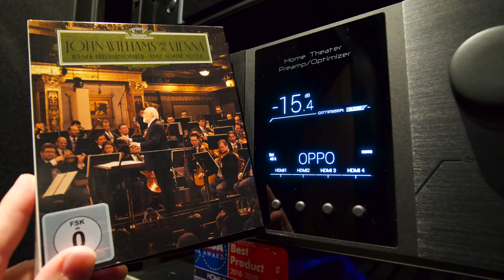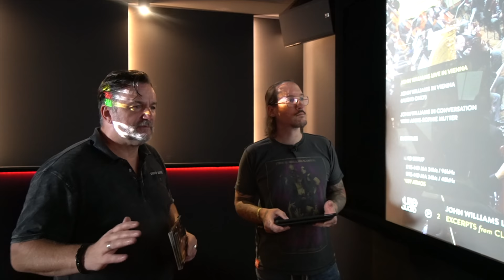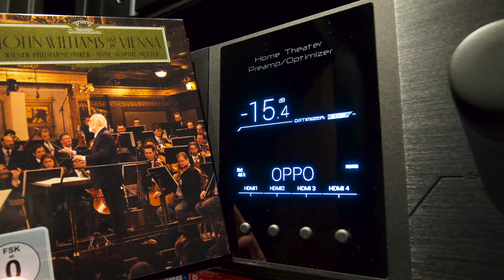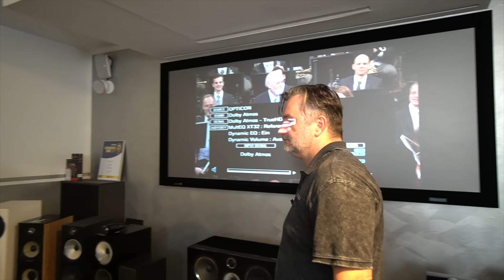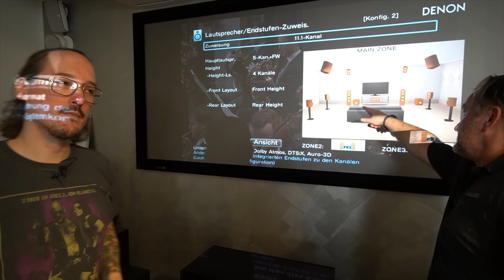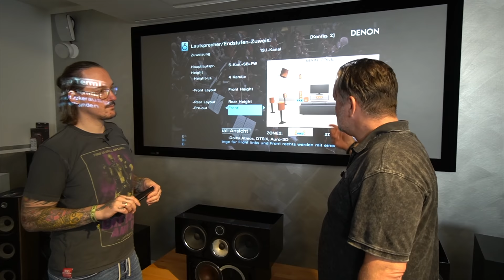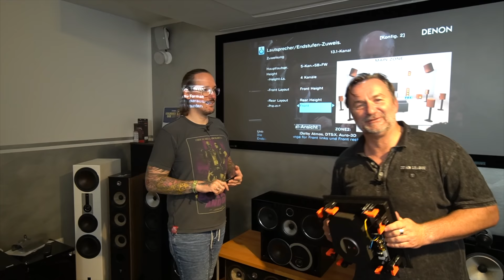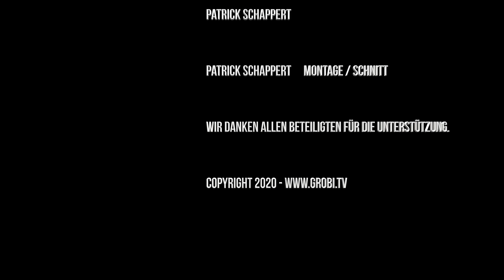John Williams "Live in Vienna" Pureaudio Disk mit Dolby Atmos 9.1.4 Tonspur - wir haben aufgerüstet!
Ein Meisterwerk - Weltberühmte Filmmusik erstmalig in Dolby Atmos auf einer Pure Audio.
Abspielbar mit jedem Blu-ray Spieler. Wiedergabe in DTS Stereo, DTS 5.1 und Dolby Atmos bei vorhandener Audioanlage und Lautsprechersystem.
Wir haben seit einigen Wochen über diese Projekt informiert und mit Stefan Bock von den MSM Studios über das Projekt gesprochen.
Gemischt wurde es in allen Formaten von Bernhard Güttler in seinem Studio. Das Live-Recording in Wien mit Stereo Temp Mix hat er mit Tobias Lehmann und Wolfgang Schiefermair gemacht.
Bei uns ab sofort auch im maximalen Lautsprecherlayout von 9.1.4.
9 unten. 1 Subwoofer und 4 Höhenlautsprecher.

Wir haben unser Studio sofort umgebaut, damit ihr dieses einzigartige Erlebnis bei uns hören und fühlen könnt.
Ab sofort auch bei uns im verfügbar.

Pressemitteilung Dolby
John Williams und die Wiener Philharmoniker brillieren im raumfüllenden Klang von Dolby Atmos
München, 13. August 2020: Dolby Laboratories (NYSE: DLB), ein führendes Unternehmen für immersive Entertainment-Erlebnisse, und das renommierte Klassik-Plattenlabel Deutsche Grammophon (DG) geben heute die Veröffentlichung von „John Williams Live in Vienna“ in Dolby Atmos bekannt. Die Aufnahme des Konzertes der Wiener Philharmoniker und des Komponisten John Williams ist ab dem 14. August über Amazon Music HD und Blu-ray verfügbar.
Williams wurde für seine mitreißende Filmmusik bereits mit zahlreichen renommierten Auszeichnungen geehrt, darunter fünf Oscars, fünf Emmys, vier Golden Globes und 25 Grammys. Zu den von Williams musikalisch begleiteten Filmen zählen Blockbuster wie die gesamte „Star Wars“-Saga, die „Indiana Jones“-Reihe, „Jurassic Park“, „Schindlers Liste“ und die ersten drei „Harry Potter“-Filme.
Bei seinem ersten Auftritt in Kontinentaleuropa dirigierte Williams im Januar 2020 im berühmten Wiener Musikverein die Wiener Philharmoniker und Starviolinistin Anne-Sophie Mutter in speziell für die Sologeige arrangierten Klassikern wie „Hedwig‘s Theme“ aus „Harry Potter“, „Devil‘s Dance“ aus „Die Hexen von Eastwick“ und der Titelmusik von „Sabrina“.
Die Aufnahme des Konzertes wurde von Bernhard Güttler in Dolby Atmos abgemischt.
„Es war für mich eine große Ehre, an einem so renommierten Ort wie dem Wiener Musikverein die fantastischen Wiener Philharmoniker und die unvergleichliche Anne-Sophie Mutter dirigieren zu dürfen“, so John Williams. „Ich freue mich, dieses Erlebnis schon bald im einzigartigen Klang von Dolby Atmos mit den Zuhörern teilen zu können.“
fügte hinzu: „John Williams ist zweifellos einer der wichtigsten Filmkomponisten aller Zeiten. Sein Auftritt mit den weltbekannten Wiener Philharmonikern in einer Stadt, die als Heimat der klassischen Musik gilt, ist ein wahres Spektakel. Wir sind begeistert, dass Fans auf der ganzen Welt dieses einmalige Konzert nun in Dolby Atmos erleben können. Die Zuhörer werden das Gefühl haben, auf dem besten Platz im Saal zu sitzen.“
Dolby Atmos Music ermöglicht ein völlig neues, raumfüllendes und lebensechtes Klangerlebnis, das mit herkömmlichem Stereoklang nicht möglich ist. Außerdem
John Couling, Senior Vice President im Bereich Commercial Partnerships bei Dolby
Laboratories, kommen Zuhörer dank der unübertroffenen Tonklarheit in den Genuss von Details und Nuancen, die bisher bei Aufzeichnungen verloren gingen.
Clemens Trautmann, President von Deutsche Grammophon, kommentiert die Zusammenarbeit mit Dolby folgendermaßen: „Unsere Firma wurde vom Erfinder des Grammofons gegründet, und seitdem haben wir bei DG immer die neuesten technischen Innovationen unterstützt. Dank unserer langen Tradition, die besten Fachkräfte zu engagieren – zum Beispiel die Tontechniker, die in den 1970er und 1980er Jahren Mehrspur- und quadrofonische Aufnahmen produzierten – konnte DG bereits 2017 als erste Plattenfirma mit Dolby Atmos abgemischte Sinfoniezyklen veröffentlichen. In der klassischen Musik gibt es so viele wunderschöne Details, die bei herkömmlichen Stereoaufnahmen leider ihre räumliche Wirkung verlieren. Dolby Atmos verleiht der Hörerfahrung eine zusätzliche Dimension, die das herüberbringt. Das Album ‚John Williams Live in Vienna‘ ist das beste Beispiel hierfür: der renommierteste Filmkomponist der Welt mit einem der besten Orchester in der legendären Akustik des Musikvereins.“